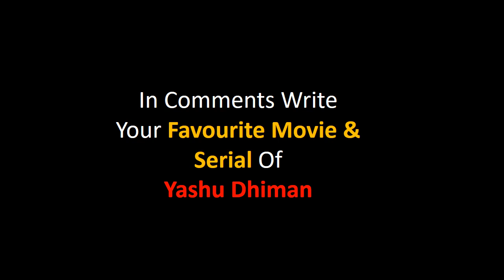Yashu Dhiman All Tv Serial And Movie List 2018-2024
Yashu Dhiman Film list is not complete without mentioning Yashu Dhiman old movies which were both, blockbusters and super failure as well.

She is one such actress that gave us all kind of performance in her film career and now as a result, we have beautiful Yashu Dhiman comedy, action, romantic movies list.

Hope you like our effort of making this video of movies list all full hd. For a real fan, Yashu Dhiman total movies are super hit.